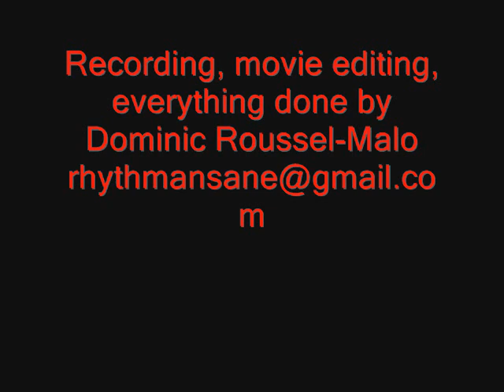† Creature and Ex's & Oh's - Atreyu Cover †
Here's a cover of Creature and Ex's & Oh's from Atreyu. I added pictures of Atreyu found on the internet. Sorry if the bass is a bit too loud on Creature. Thanks!

Guitar: Epiphone Les Paul Standard
Amplifier: Peavey Bandit 112